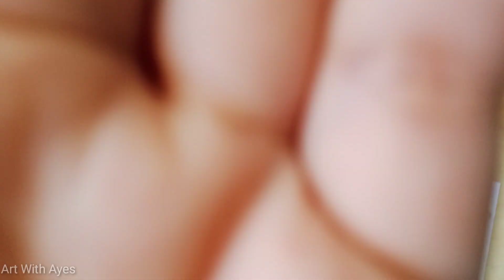DIY Candy pack Giftidea Step by Step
Hye everyone❗
Hope so this is helpful for you

Material:
Scissor
Black pointer
Scale
Pencil
Colourful paper
🔸Pink
🔸Purple
🔸Yellow
🔸White
Glue
Transparent Sheet
Markers
🔸Pink
🔸Purple
🔸Yellow